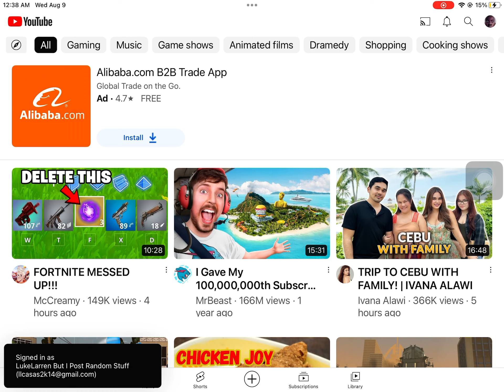2nd Account yo💀💀🔥🔥🔥